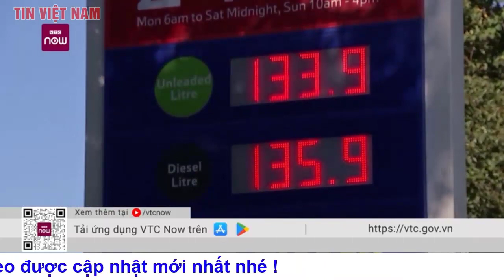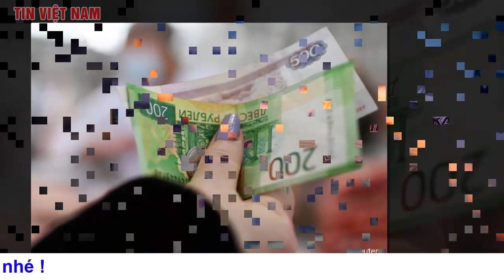Toàn cảnh Nga Tấn Công Ukraine ngày thứ 64 Mỹ thông qua cơ chế cấp vũ khí “Thế chiến II” cho Ukraine